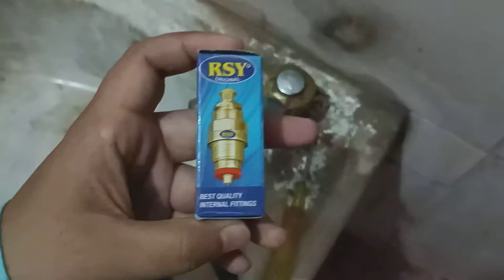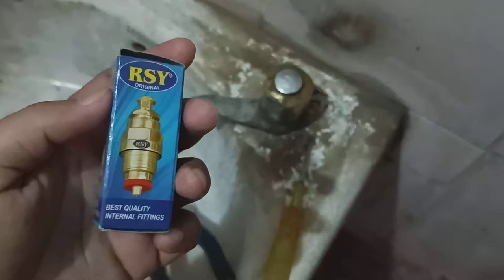nal se pani tapakna kaise band kare | water tap spindle change | water tap leakage repair